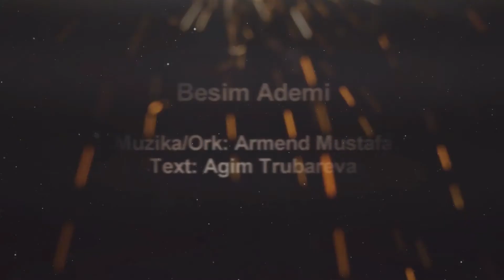Besim Ademi - Te pres nje ore (Official Audio|Gezuar 2017)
Artist: 08.Besimi Ademi - "Te pres nje Ore |Gezuar 2017"
Muzika/Orkestrim: Armend Mustafa
Text: Agim Trubareva
Publisher : Almus Music (p) 2017
Të gjitha të drejtat janë të rezervuara Besim Ademi & Ersan Production
Nuk lejohet publikimi në media në linjë ose vizive.
Të drejtat ekskluzive të publikimit i takojnë (p) 2017 Almus Music.